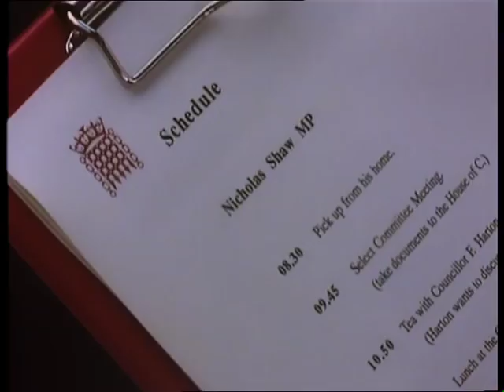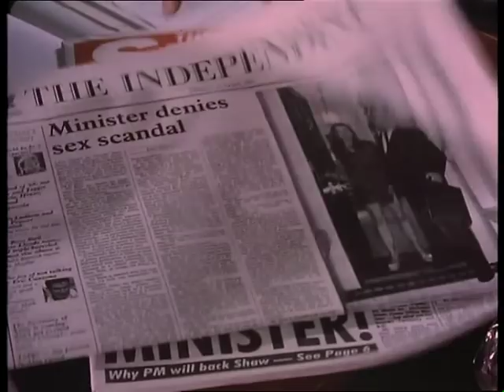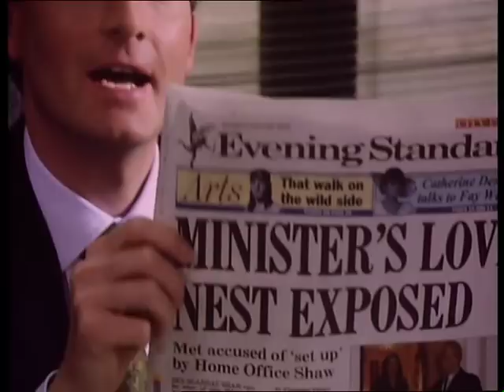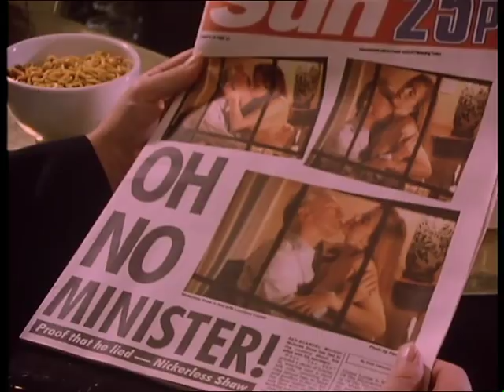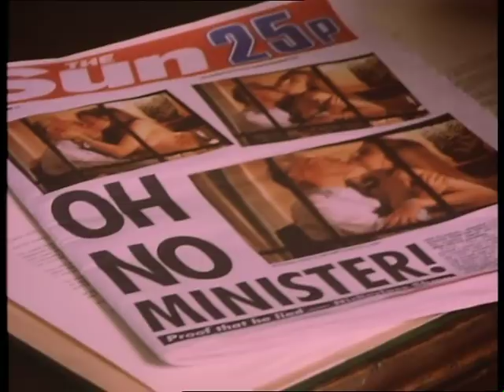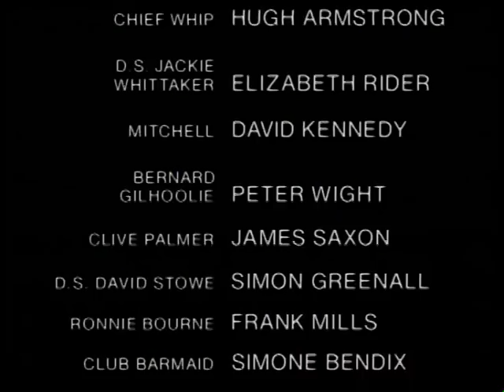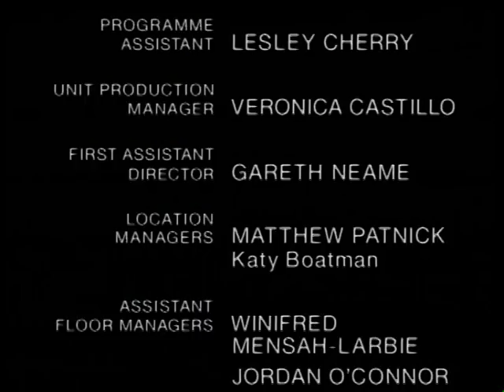BETWEEN THE LINES S02 E04 Honourable Men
A government minister with an axe to grind against the Met is caught In flagrante delicto with his secretary; it is suspected that his movements have been leaked to the press by one of his protection officers, and CIB launch an investigation, if only to clear themselves. Clark is given the case, but it turns out that it may be more political in-fighting than police corruption.